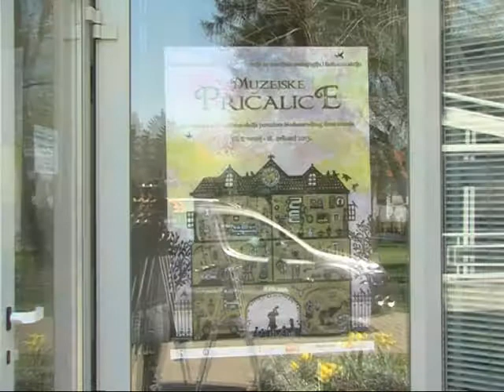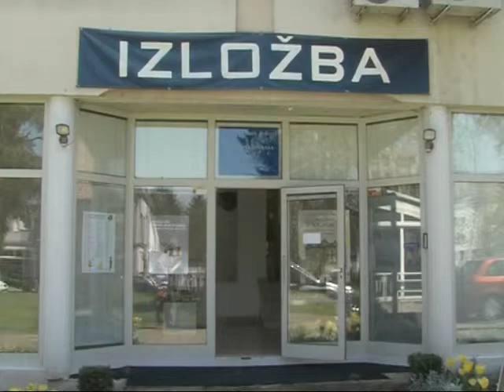SB INFO - Muzejska edukativna akcija